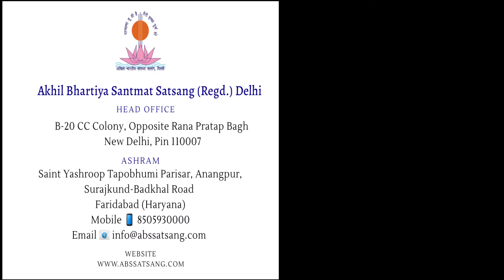भजन : खुदा मुझको वो आइना दे , नबी के सिवा कुछ दिखाई न दे , सिवा पीर के कुछ दिखाई ना दे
"attain the state of everlasting peace and bliss in this very human life"
Based on Iti Marg Sadhana where nothing is to be deserted but the name of the God is added in daily practice."

Iti marg ki sadhna paddhati by श्री यशपाल जी महाराज (परम पूज्य भाई साहब जी) | Read and Download pdf